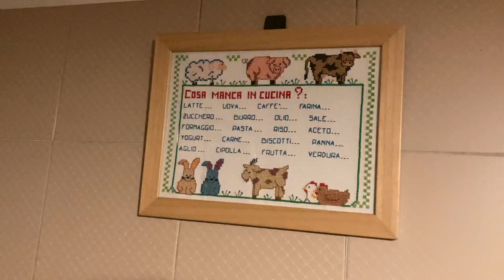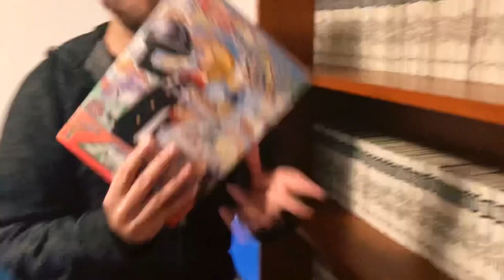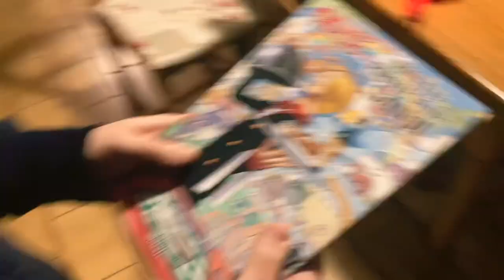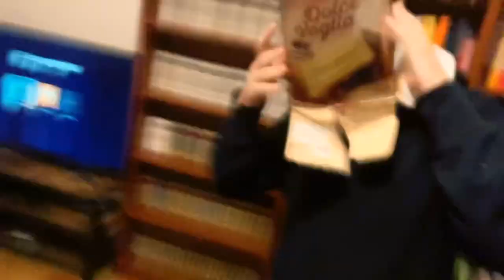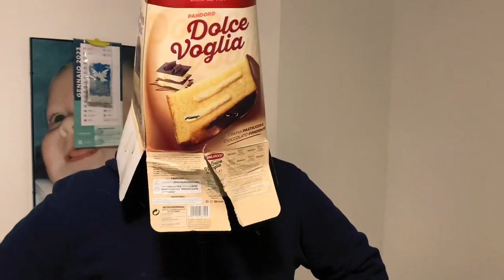the Dolzevoglia Balocco Begins - Short Trash Movie